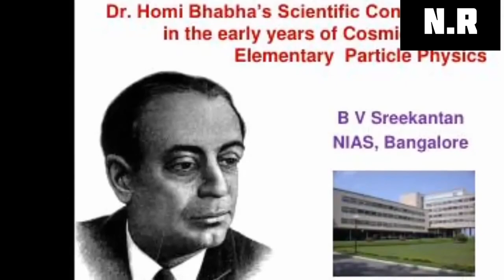INDIA'S GREATEST LEGENDS HOMI J. BHABHA - NIYANSHU RAIKWAR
INDIA'S GREATEST LEGENDS HOMI J. BHABHA

Homi Jehangir Bhabha (30 October 1909 – 24 January 1966) was an Indian nuclear physicist, founding director, and professor of physics at the Tata Institute of Fundamental Research (TIFR).[2] Colloquially known as "father of the Indian nuclear programme",[3] Bhabha was also the founding director of the Atomic Energy Establishment, Trombay (AEET) which is now named the Bhabha
Atomic Research Centre in his honour. TIFR and AEET were the cornerstone of Indian development of nuclear weapons which Bhabha also supervised as director.[3]